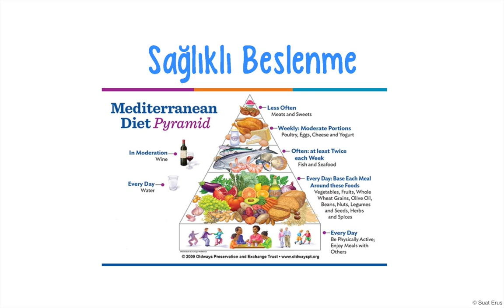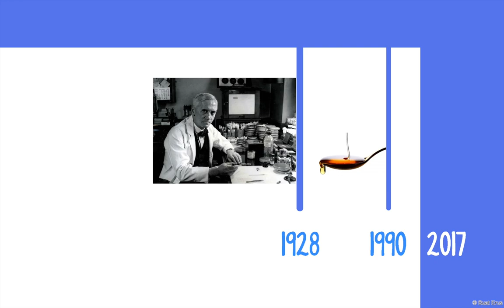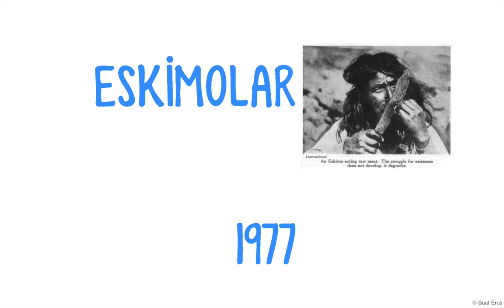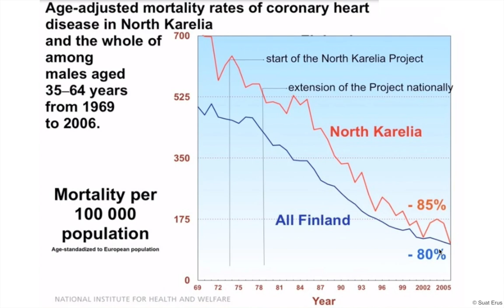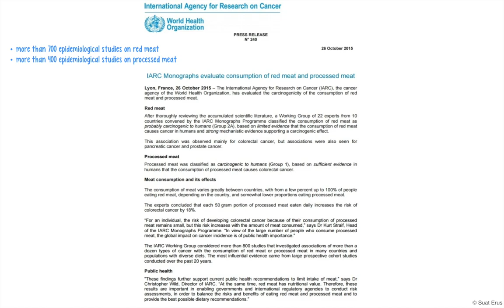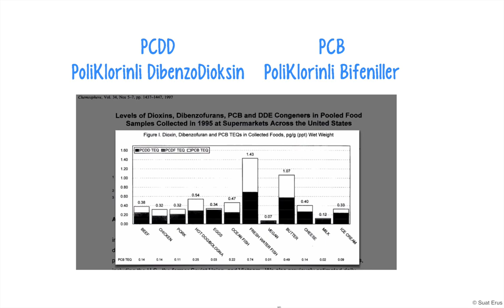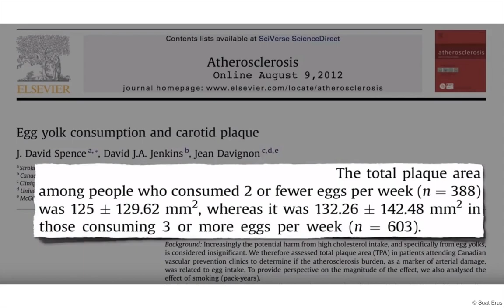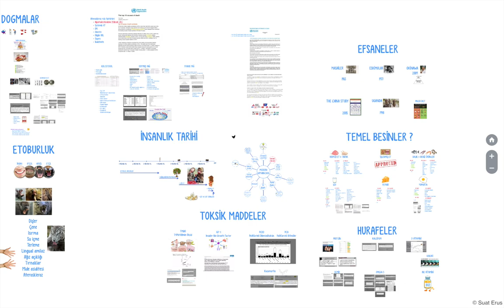Hayvansal Beslenmenin İnsan Sağlığı üzerine etkileri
Hayvansal kaynaklı besinlerin (Et, süt, yumurta, balık, peynir...) insan sağlığını nasıl etkilediğini ve bu bilgiler ışığında vegan olma hikayemi anlattım.

Sunumumda kaynak bilgiler Vegan doktorların sunumlarından ve tıp literatüründen alınmıştır.

Dr. Micheal Greger, Dr. Neal Bernard, Dr. Walter Kempner, Dr. John McDougal, Dr. Caldwell Esselstyn

Sunum uzun sürmemesi amacıyla hızlandırılmıştır.